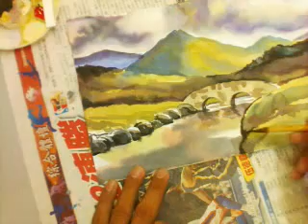690 Art Class - Cloudy weather watercolour painting.3gp